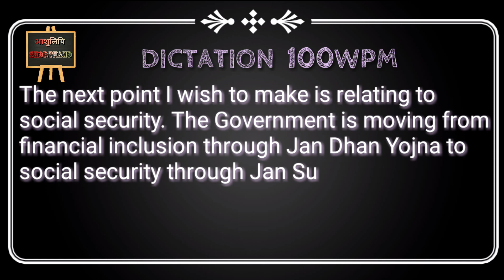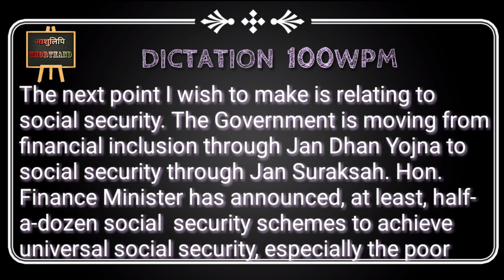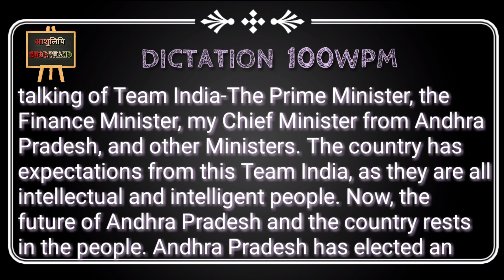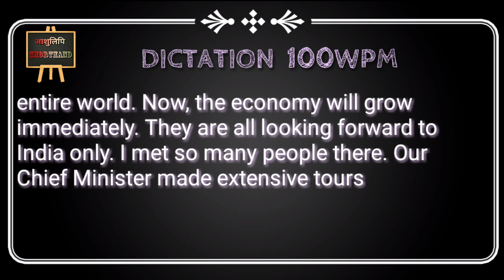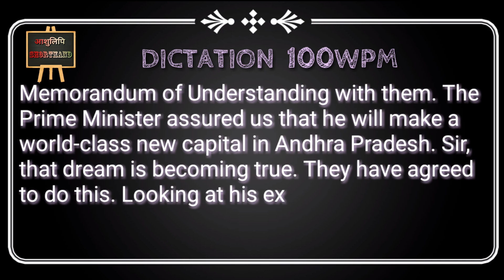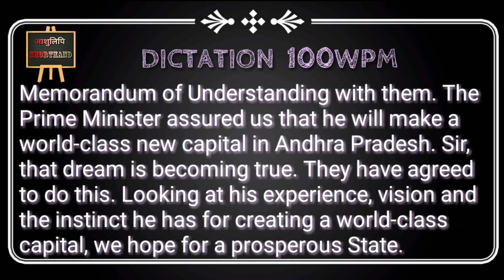SHORTHAND ENGLISH DICTATION NO. 24 (100wpm)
Increase your shorthand speed with dictation and you can also telly words after dictating  60wpm, 70wpm, 80wpm, 100wpm

So keep watching keep Practicing
Good luck

Special list of words  are also important for learning shorthand english.
in आशुलिपि  SHORTHAND you can learn the most important and special words of shorthand
keep watching
keep practicing